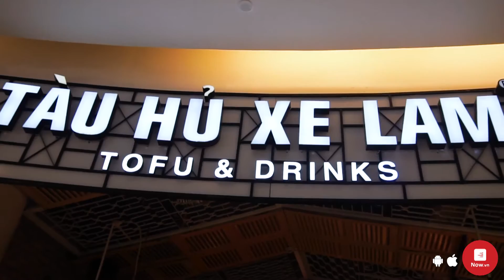Tàu Hủ Xe Lam | NOW HCM